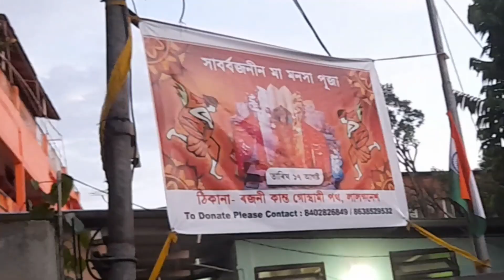15th August এ কোথায় exhibition এ গেলাম?? || মেয়ে রা সব পারে 😎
Musician: Xuxiao

15th August এ কোথায় exhibition এ গেলাম??